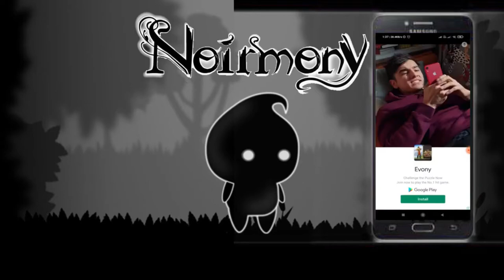FIRST 8 MIN GAMEPLAY Noirmony#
Noirmony is a cute and endless game..

I want to explore more games so that u can decide which one is good,